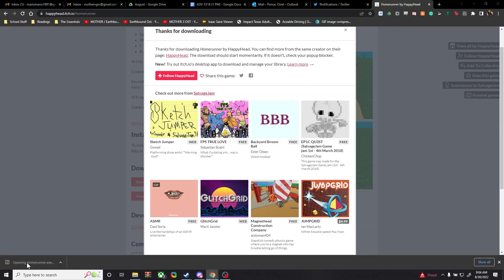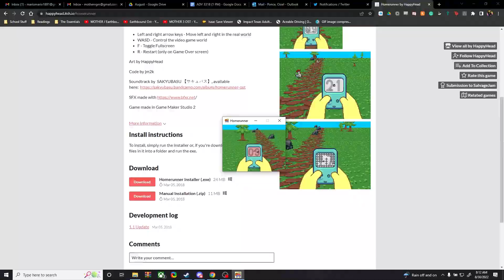Are You Stronger Than Homerunner?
i was held hostage to make this video